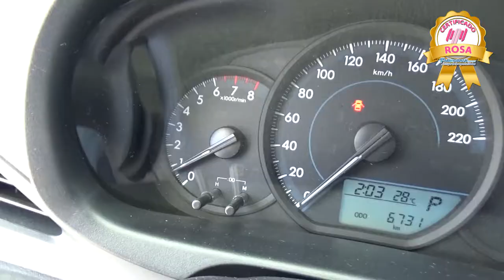Toyota / Yaris / 2018 - J1118798